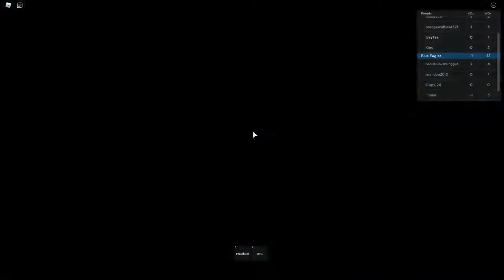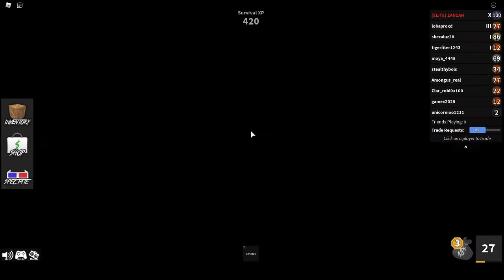some games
e